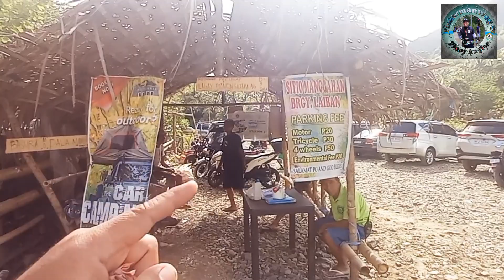Tanay Rizal /Bahay hayahay / Camping Adventure